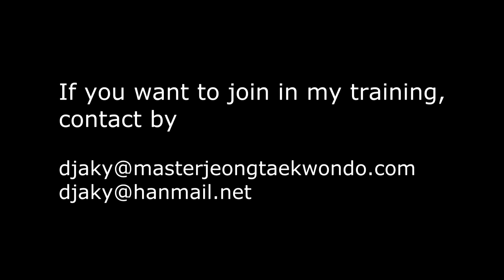Interpretation of Cheonkwon poomsae (by Master Jeong)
[Interpretation of Cheonkwon poomsae]

1. Tutorial of Cheonkwon
2. Whole poomsae
3. Applications

I will do my seminar in Sweden, Denmark and Norway February 2018.